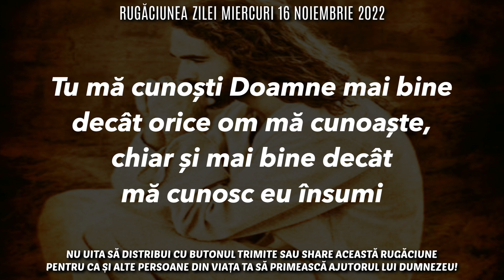Rugăciunea Zilei Miercuri 16 Noiembrie 2022 🙏 Rugăciune Scurtă Pentru O Zi Binecuvântată